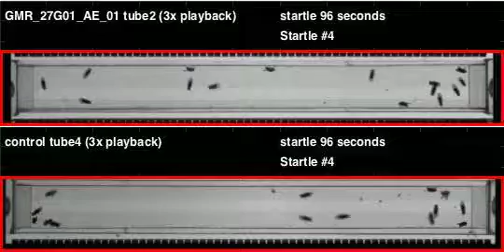GMR_27G01_AE_01_shi_Athena_20110512T112735 buzz (seq2)